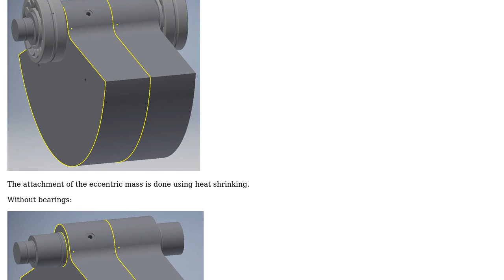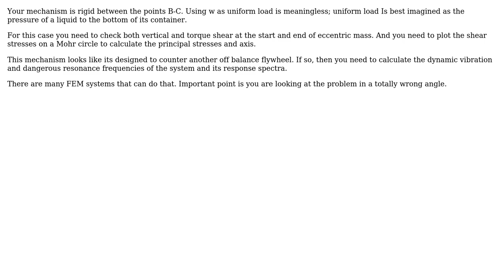How does the superposition principle relate to Bernoulli-Euler and Timoshenko beam theory?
Engineering: How does the superposition principle relate to Bernoulli-Euler and Timoshenko beam theory?